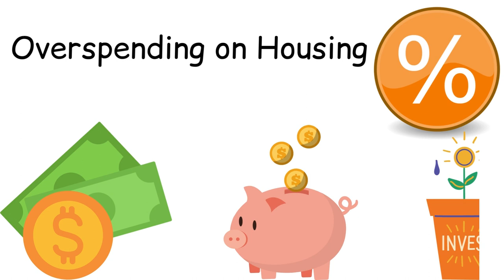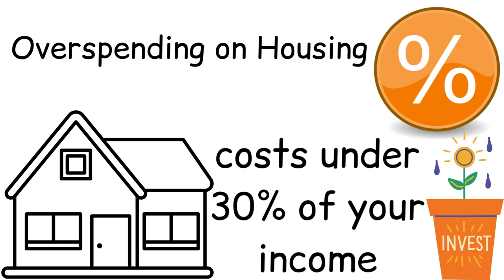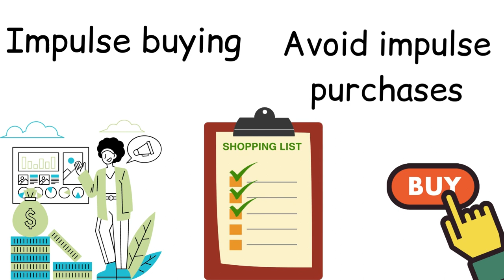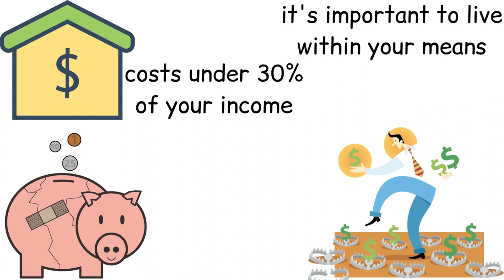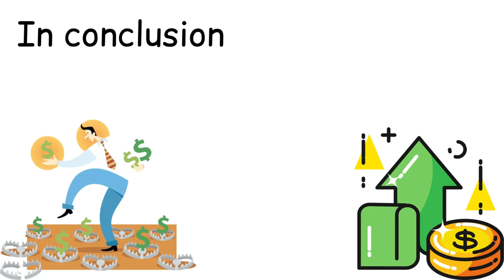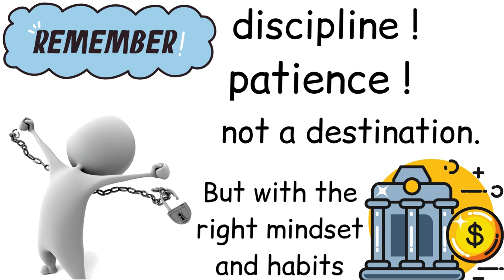8 Middle Class Money Traps (Must Avoid)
Are you stuck in the middle-class money trap? It's a common scenario where bad financial habits and excessive spending keep you from achieving long-term financial stability. But don't worry, in this video, we'll give you practical tips on how to escape this trap and achieve the financial freedom you deserve. From budgeting techniques to investment strategies, we'll cover everything you need to know to ensure long-term financial stability. So, whether you're struggling to save money or you're looking to improve your financial situation, this video is a must-watch for anyone who wants to break free from the middle-class money trap. Don't let your finances hold you back - start building your wealth today!

0:00 - Intro
0:42 - Overspending on Housing
1:03 - Keeping up with the Joneses
1:25 - Car loans
1:42 - High-interest debt
2:03 - Lifestyle inflation
2:25 - Lack of emergency savings
2:44 - Impulse buying
2:57 - Neglecting retirement savings
3:20 - As a finance expert
4:02 - inflation
4:28 - emergency fund
4:52 - In conclusion
5:54 - Thank you

This video is inspired by Chris Invests and Eddie Invests channels